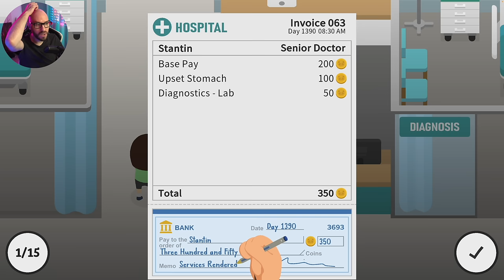TREAT YOUR PATIENTS WELL DOC! | Sneaky Sasquatch - Ep 122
🛍  PLAY SNEAKY SASQUATCH ON APPLE ARCADE  🛍

🎮  GAME SUMMARY  🎮
Live the Life of Sasquatch as he roams around the Park looking for food and causing chaos. Build a home, get a job and ultimately be a Sneaky Sasquatch.

🎮  GAME INFO  🎮
Name: Sneaky Sasquatch
Developer: RAC7
Publisher: Apple
Platform: IOS Apple Arcade Exclusive
Release: September 19, 2019
Genre: Sandbox, Survival
Mode(s): Single-player